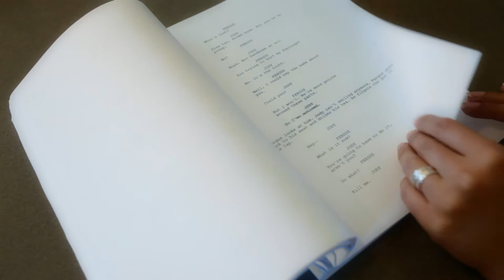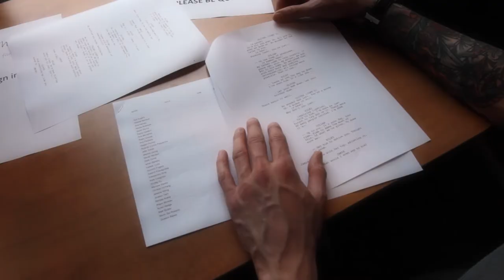VFS Docu-Short: Writing for Film & Television